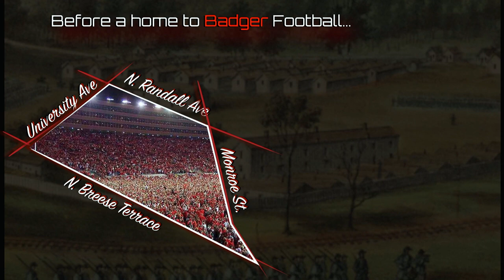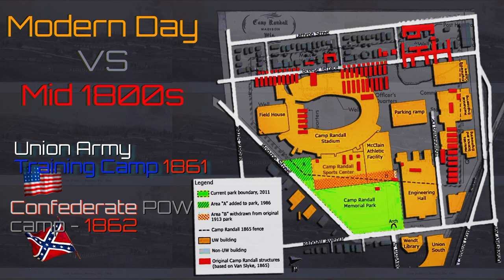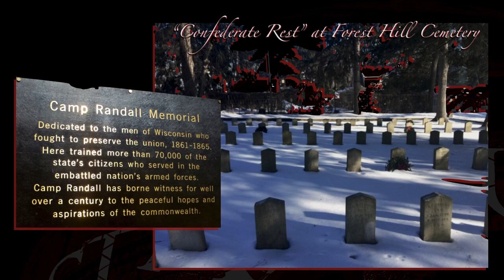Camp Randall Stadium over 100 years of history in Madison Wisconsin - Part I of II - Stadium Stories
This video is dedicated to the University of Wisconsin's iconic on campus stadium that has been home to the Wisconsin Football team for over 100 years. Prior to being a football stadium, the 50 acre plot hosted the Wisconsin State Fair as well as a Civil War training camp for the union army. Additionally the site was a makeshift POW camp - housing around 1200 confederate captures after the battle of the island number 10.